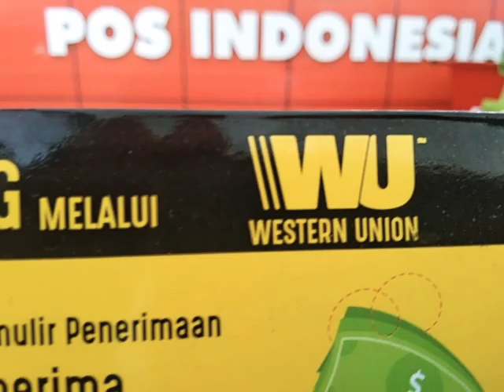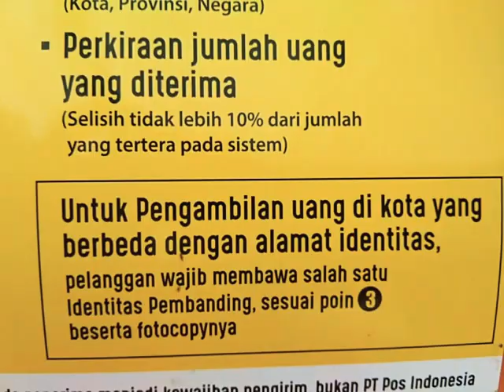Syarat PENERIMAAN UANG melalui WESTERN UNION